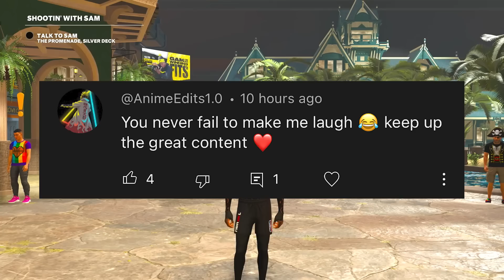2K Made a HUGE MISTAKE Adding This Build In NBA2K23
TODAY I use my Brand NEW DEMIGOD 4 WAY GOAT BUILD!

I F  I T S  N O T  I S O  I T  D O N T  C O U N T
-E Y E